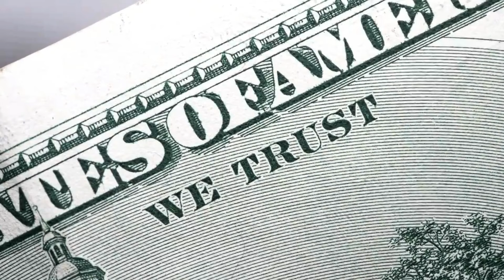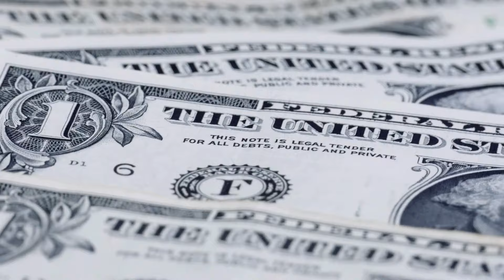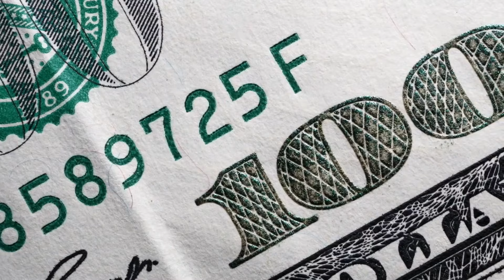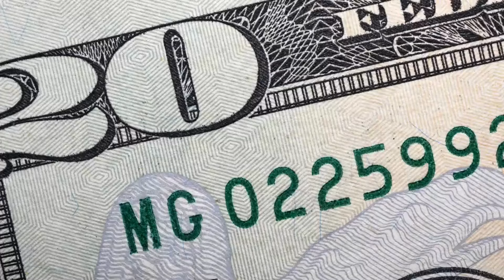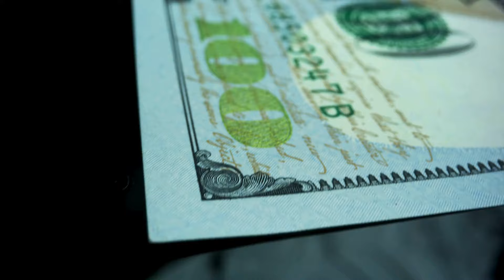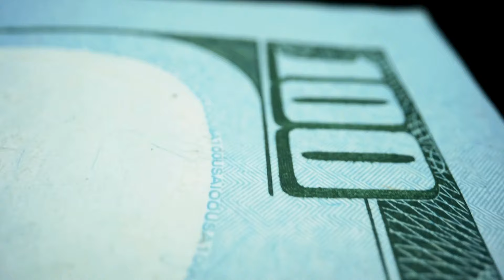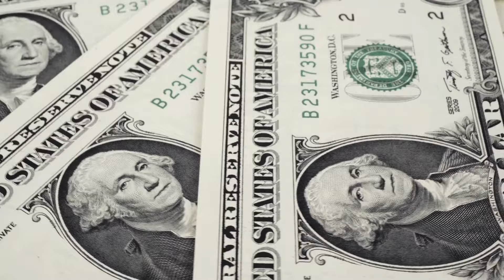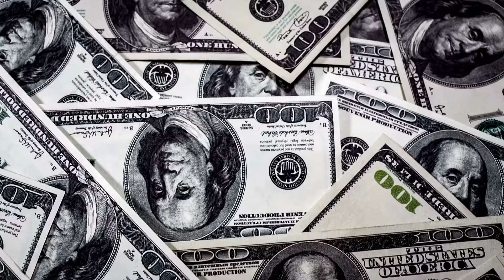SSA Alerts: $4700 Deposit + New Raises in All Social Security & SSDI Monthly Benefits Coming for All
🚨 Important SSA Update! Big changes are coming for Social Security and SSDI recipients. The SSA has announced a $4700 deposit along with new raises in monthly benefits for all eligible individuals. Here’s what you need to know:

💵 Key Details:

$4700 Deposit: Find out the specifics of this substantial deposit and how it will affect your finances.
Monthly Benefit Increases: Learn about the new raises in Social Security and SSDI benefits and what this means for your monthly payments.
Eligibility and Timing: Discover who qualifies and when you can expect these changes to take effect.